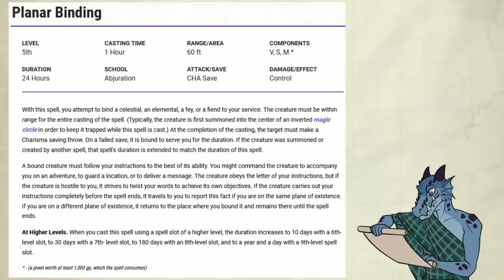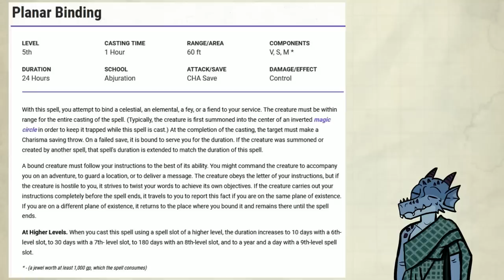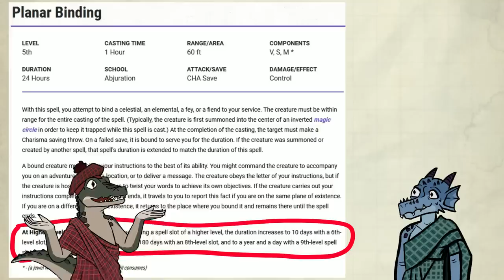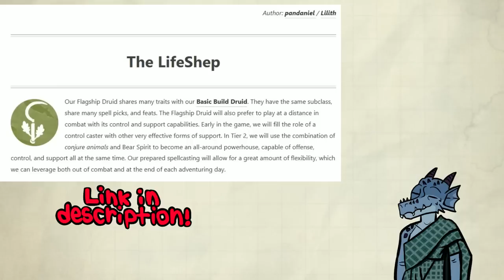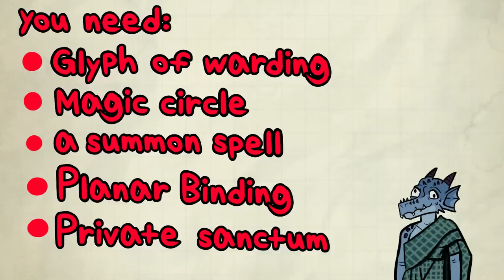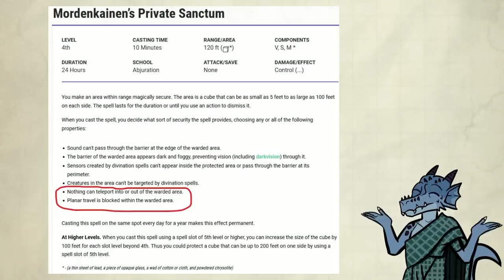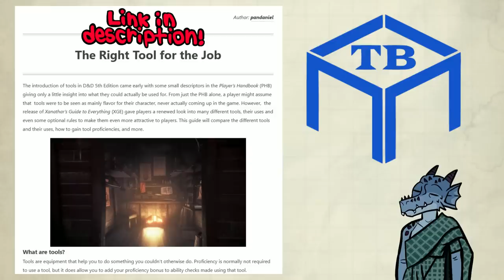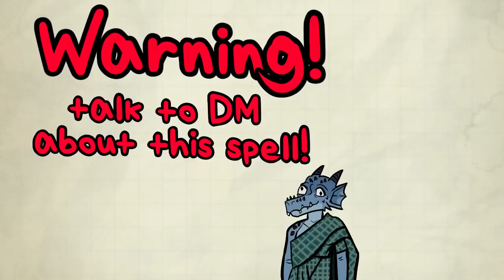Planar Binding is Broken in Dnd 5e! - Advanced guide to Planar Binding